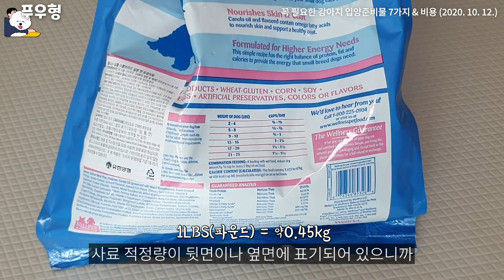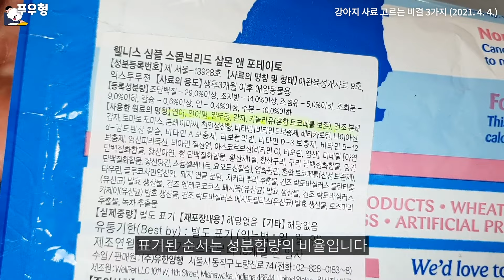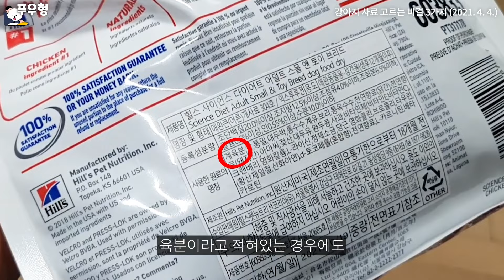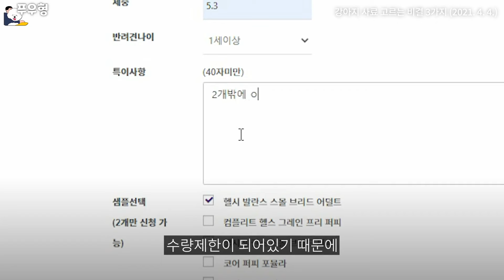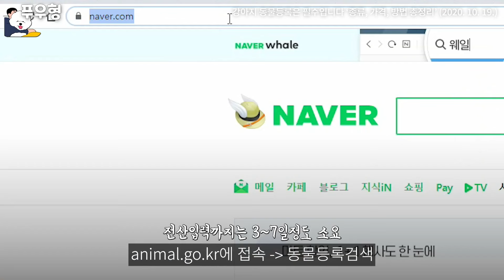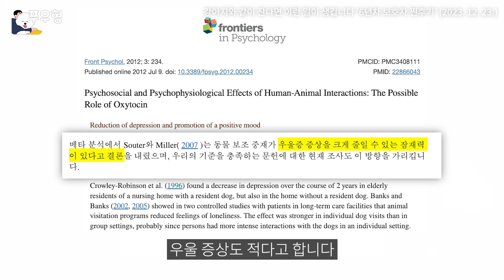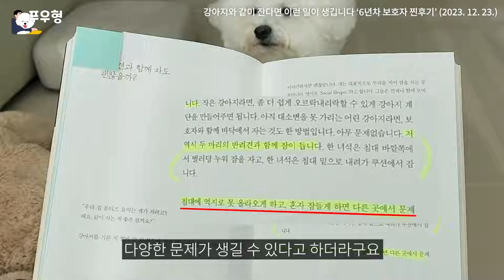새끼강아지 데려오면 바로 해줘야 할 것들 모음.zip (필수용품7개, 사료꿀팁, 울타리, 청소기적응, 강아지동물등록)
어린 강아지 데려오고 집에 오자마자!! 이렇게 해주세요

🐶 푸우
이름: 푸우
나이: 6살
성별: 남
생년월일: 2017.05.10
견종: 비숑 프리제

0:00~4:40 꼭 필요한 필수용품 7가지&비용
4:41~8:23 강아지사료 고르는 꿀팁 3가지
8:24~11:44 강아지울타리 올바른 사용방법
11:45~14:33 강아지 청소기 적응훈련
14:34~18:09 강아지 동물등록 종류,방법,가격
18:10~21:09 침대에서 같이자도 될까요?